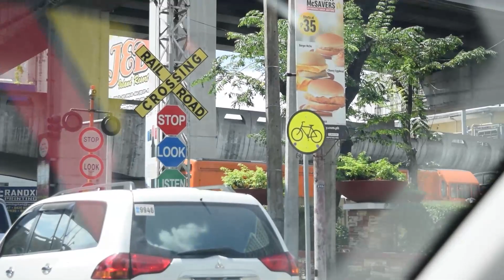sharing food for homeless part 2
Dinumog si dodong